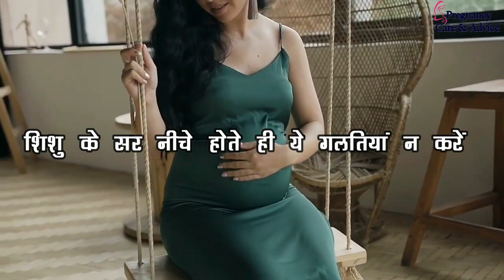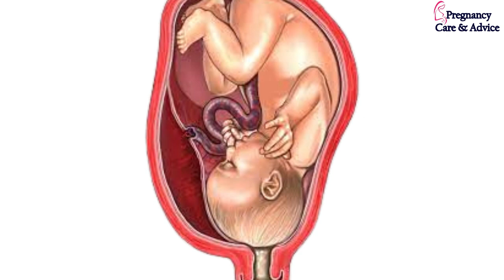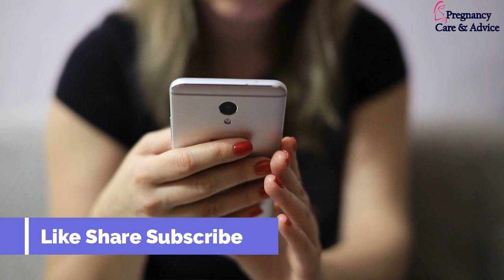गर्भ में शिशु का सिर नीचे आते ही ये 5 गलतियां न करें | Baby Head Down Position | Pregnancy Tips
Doston,
Iss video me mein apko ye bataungi pregnancy ke 9 month me jab baby head down position me aajata hai to pregnant mahila ko aisi konsi 5 galtiyan hai jo nahi karni chahiye.

शिशु के सर नीचे होते ही ये गलतियां न करें
प्रेगनेंसी के दौरान सम्बन्ध बनाने से बचें
प्रेगनेंसी के दौरान शरीर पे ज्यादा जोर न डाले
प्रेगनेंसी के दौरान यात्रा करने से बचें
प्रेगनेंसी के दौरान ज्यादा तेज़ न चलें
प्रेगनेंसी के दौरान खाने पीने में सावधानी
baby head down position symptoms,
baby head down kab karta hai,
baby head down exercise,
baby head down kis month me karta hai,
baby head down position me kab aata hai,
baby head down position ultrasound,
pregnancy me bacha sir niche kab karta hai,
Pregnancy Care And Advice